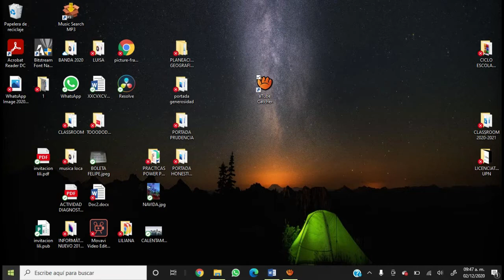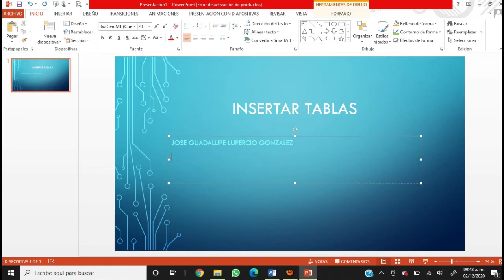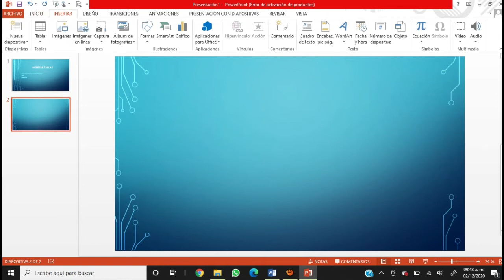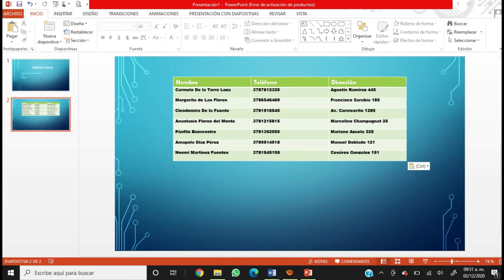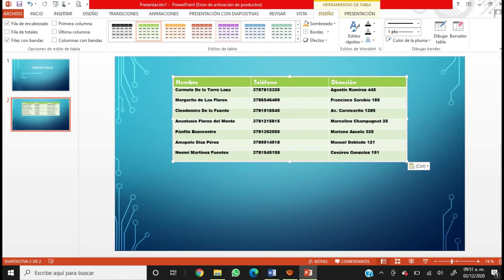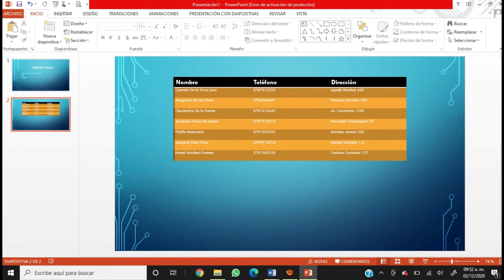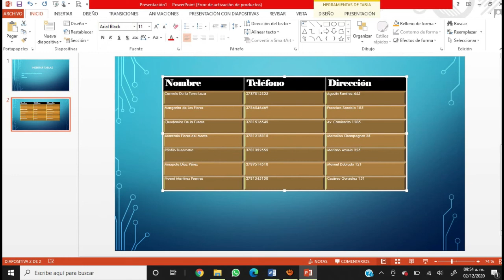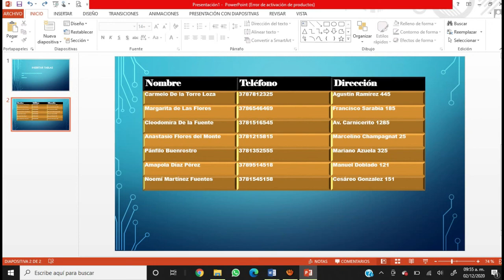CREACION DE TABLAS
CREACION DE TABLAS EN POWER POINT